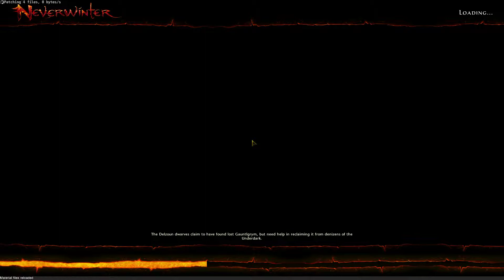[En] Neverwinter Online - Gameplay - Death Serpent's Barrow (ViNG)